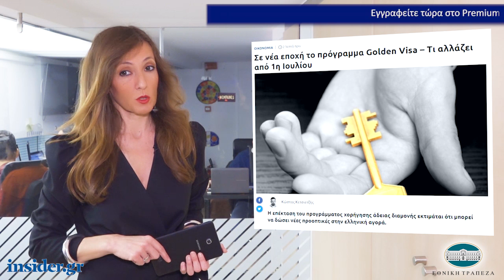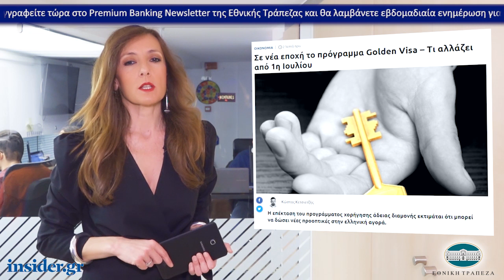Η οικονομία σε 1' από το insider.gr - 9/4/2019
-30.000 υποθέσεις λιγότερες στην «ουρά» του Νόμου Κατσέλη

-Σε νέα εποχή το πρόγραμμα Golden Visa – Τι αλλάζει από 1η Ιουλίου

-Πότε προπληρώνονται τα επιδόματα και οι συντάξεις του Μαΐου